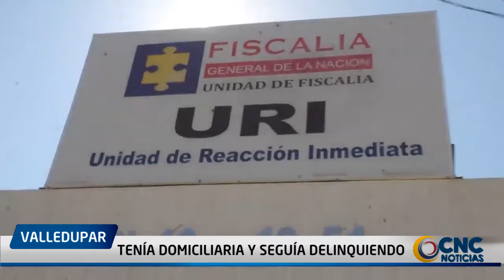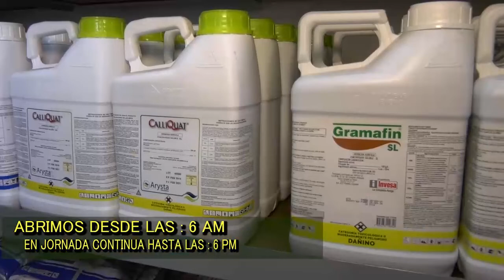TENÍA DOMICILIARIA Y SEGUÍA DELINQUIENDO